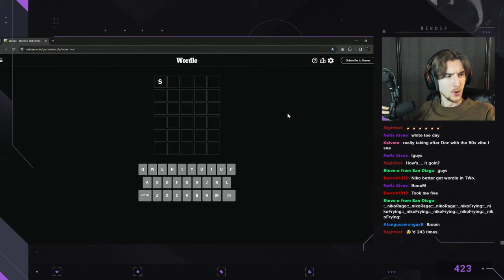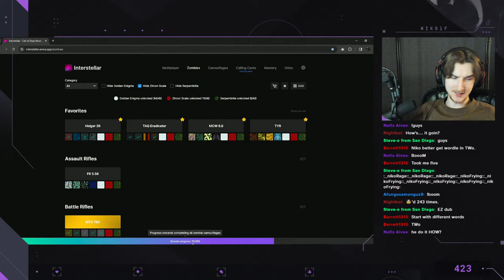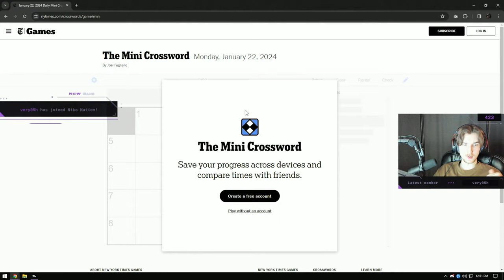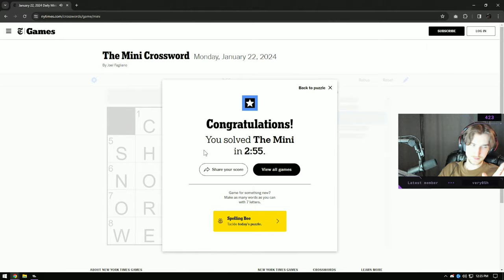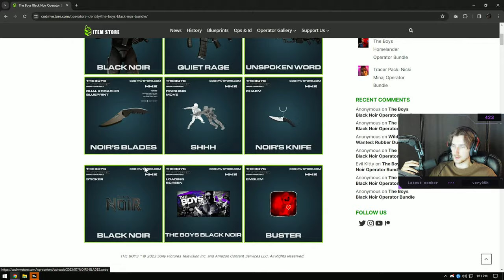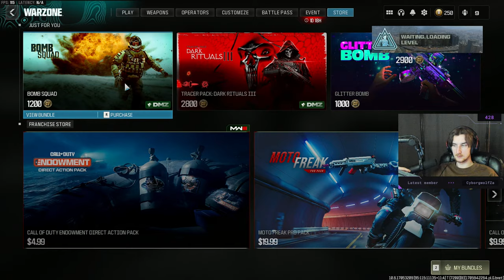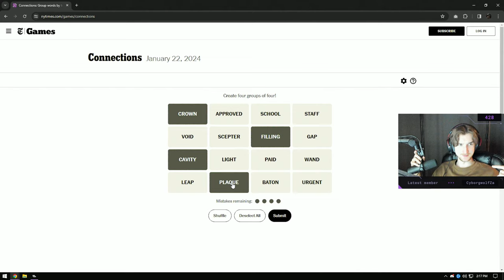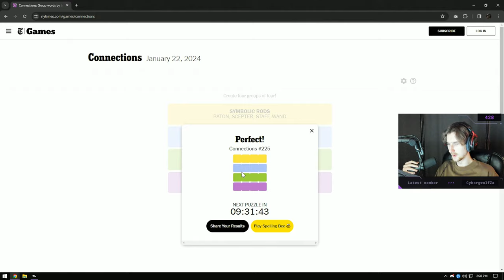🔴LIVE - WARZONE SOLOS - THE RAM IS THE BEST ASSAULT RIFLE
I love this gun.

📅 Schedule (PST):
• Every day: Start at ~10 AM
• Tuesday & Saturday: Offline